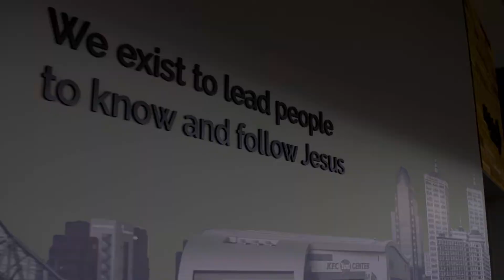John 21:1-19 | Aaron Harvie | April 17, 2022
Easter at Highview - Fegenbush Campus
John 21:1-19
Aaron Harvie | Senior Pastor